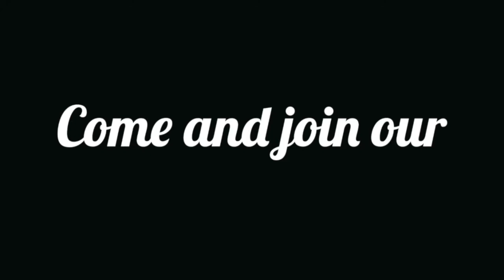152. KURTAN'S HALF BROTHER SERIES 3 EPISODE 4 RECAP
Hey WTAF-ers!

It's Series 3 Episode recap time and we have reached Episode 4 'Kurtan's Half Brother'.
There has been a loss to the Mucklowe family but, it seems, Kurtan is the only Mucklowe to feel sad. Meanwhile Kerry throws herself into The Vicar's book club but a new member threatens to ruin it all.
We chat and dissect the episode and find out what words we hate as well as find out exactly what 'Devils Semen' is!

We have now rearranged the date for WTAF LIVE 4 : THE FAREWELL to Friday 28th May 2021!
 It would be great, with all that's going on in the world, that all the This Country fans could come together and have a night of fun and laughs.

 You can support the podcast for as little as £1 a month and get great rewards such as :
 Early access to Podcast Episodes.
 Exclusive Content
 Early Live Show ticket access
 Limited Edition WTAF enamel Pin
Including our NEW weekly show ‘TNHIS COUNTRY, THIS WEEK’ where you can take part!

to join the fun!

We have some awesome Series 3 t shirts now available